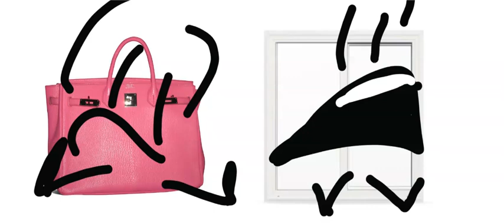Preparing for the battle at BFDI